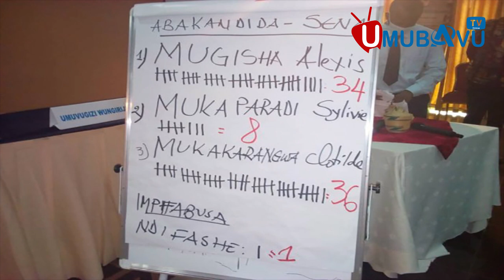Umugore wavukanye Virusi itera SIDA yavuze amagambo akomeye|| Iyumvire nawe